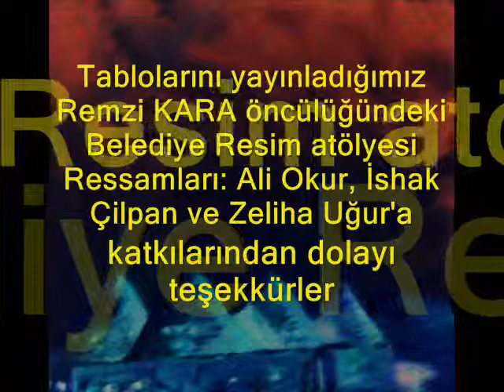Ahmet NAS & Dr.Müslüm SUNAY - Öyle Aşığım.wmv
AHMET NAS _ÖYLE AŞIĞIM
 Geçmişim hazindir, unutamıyorum / Ne kadar değiştim tanıyamıyorum / Ben sana zilzurna ben sana sırsıklam / Öyle aşığım kurban anlatamıyorum / Bir uzun gecede yüzün görmesemde / Dembedem düşümde varsın perde perde / Yüreğim elimde gönlüm her an sende / Öyle aşığım kurban anlatamıyorum